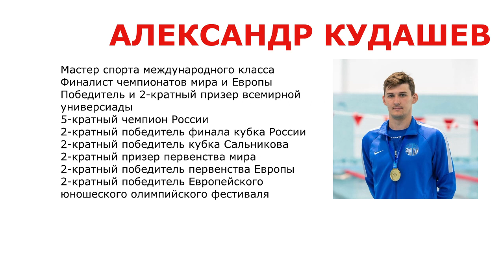Александр Кудашев: интервью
Александр Кудашев

Мастер спорта международного класса, финалист чемпионатов мира и Европы, победитель и 2-кратный призер всемирной универсиады, 5-кратный чемпион России, 2-кратный победитель финала кубка России, 2-кратный победитель кубка Сальникова, по юниорам 2-кратный призер первенства мира, 2-кратный победитель первенства Европы, 2-кратный победитель Европейского юношеского олимпийского фестиваля, победитель первенства России 2011 и Всероссийских соревнований по короткой воде 2012

Тайм-коды:
00:00:14 Как твои дела?
00:00:45 Как сейчас поддерживаешь форму?
00:02:49 Спортивная семья
00:03:52 Чемпион
00:04:20 Юношеская часть карьеры
00:05:25 Когда ты понял, что дельфин – твой основной стиль?
00:08:12 Было ли непонимание с тренером в период взросления?
00:09:55 Какой ты спортсмен: выполняешь установку тренера или сначала спрашиваешь для чего необходимо это задание?
00:11:26 Для тебя важен спарринг внутри бригады?
00:14:28 Про чередование тренировок в коротком и длинном бассейне
00:17:00 Первый международный старт: Европейский юношеский олимпийский фестиваль 2011
00:23:26 Почему результат на 100 батт часто получается лучше в предварительном заплыве или в полуфинале, чем в финале
00:25:12 Первенство России среди юниоров 2012: один из самых сложных заплывов на 200 батт
00:27:20 Про непопадание в поворот
00:28:55 Про плавание мастерс
00:30:44 Результаты 2012 года
00:31:10 Сезон длинной воды 2013: качественный прирост результатов
00:33:18 Самое сложное задание батттом, которое плавал
00:36:00 Первенство Европы среди юниоров и первенство мира 2013
00:42:50 В каком бассейне тебе больше всего комфортно и некомфортно?
00:44:22 Первые сезоны по взрослым (2014, 2015): чемпион России, участник чемпионатов мира и Европы
00:45:22 Чемпионат Европы 2014: 200 батт, 400 вольный и 400 комплекс
00:47:15 Насколько окрыляют первые успехи во взрослом возрасте?
00:48:04 Результаты на 200 батт: как не загрустить, когда несколько раз подряд занимал на чемпионате России 4-е место?
00:53:10 Всемирная универсиада 2015
00:54:25 Золото на всемирной универсиаде 2019
00:56:00 В каком финале ты волновался больше всего?
00:57:53 Участие на кубке Сальникова
01:01:20 За что дисквалифицировали на 200 батт в финале кубка России 2018?
01:03:32 Кубок России 2018: серебро на 400 вольный
01:05:46 Чемпионат России по длинной воде 2018: золото, но без норматива
01:07:20 Про тренировки
01:11:50 У кого из дельфинистов самая классная техника?
01:13:52 Эстафета от Александра Кудашева